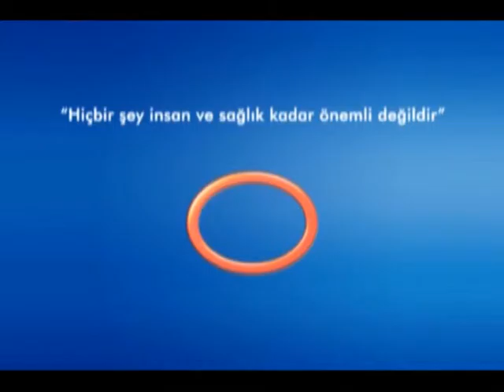Adet Düzeni Hangi Sınırlarda Normaldir?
Avrasya Hospital Kadın Hastalıkları ve Doğum Uzmanı Op. Dr. Nurcan Dalan, adet düzeninin hangi süreler dahilinde normal olduğu hakkında bilgi veriyor.